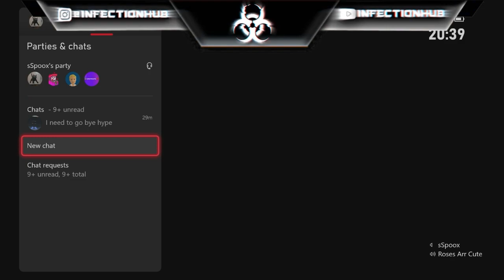Stop Abusing the System! | Halo 5 Alpha Zombies Tournament | Semi-Final Games | InnerMostMoon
I was invited to play in Infection Hub's Summer Showdown Alpha Zombies Tournament!
No I didn't make finals lmao, but enjoy this lovely gameplay of me in the Semis!

- Inner